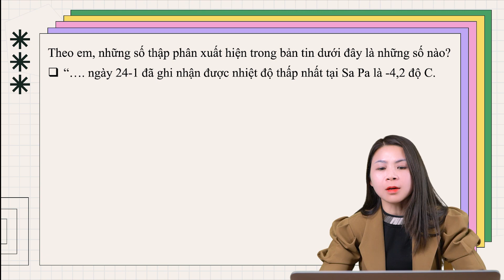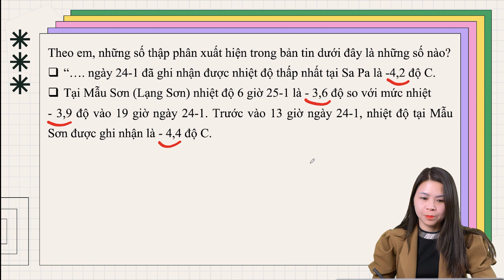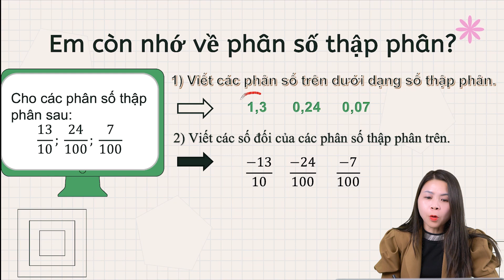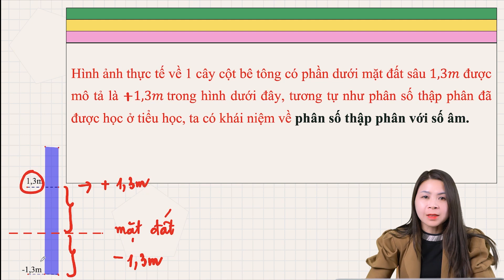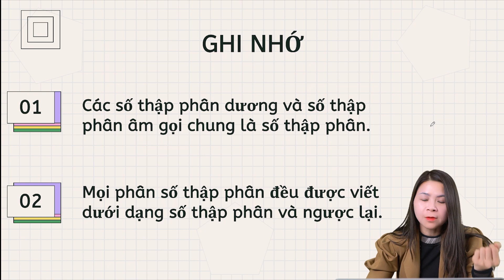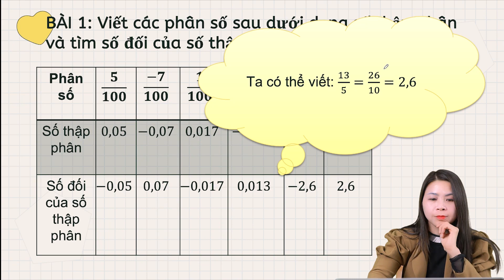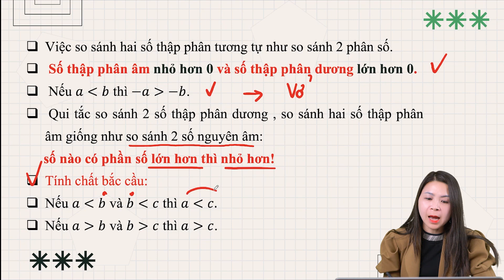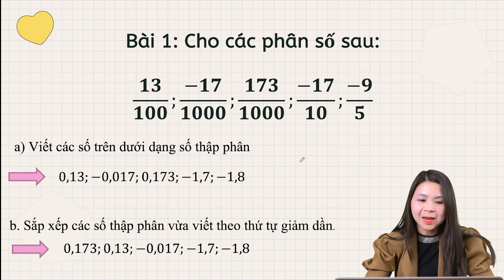Học thật chắc SỐ THẬP PHÂN | Toán Cô Hiền